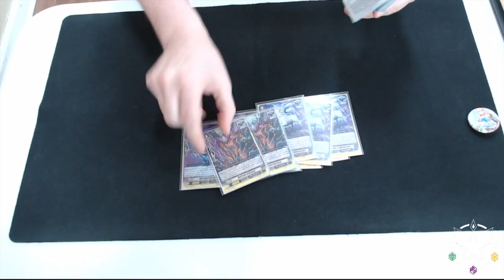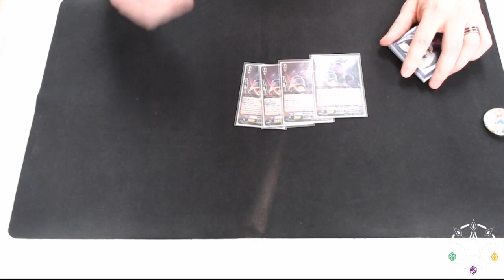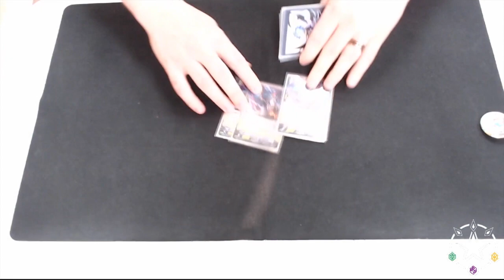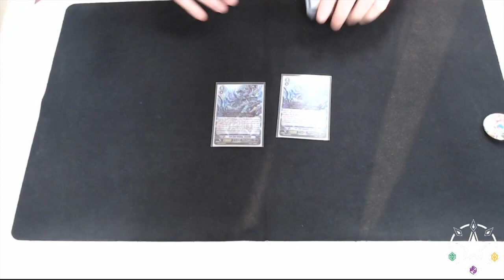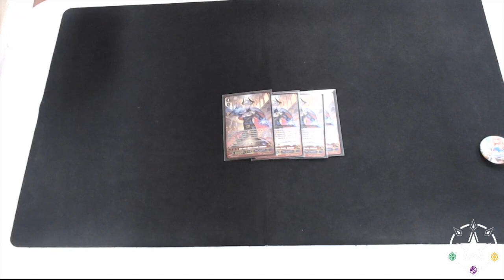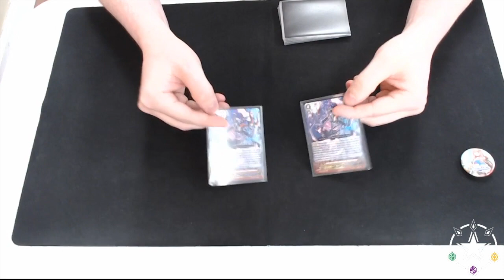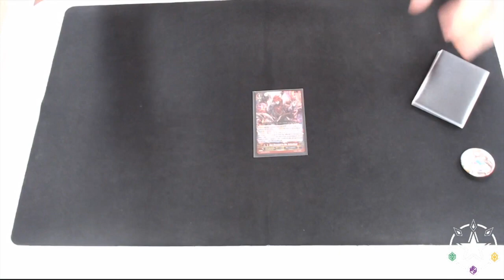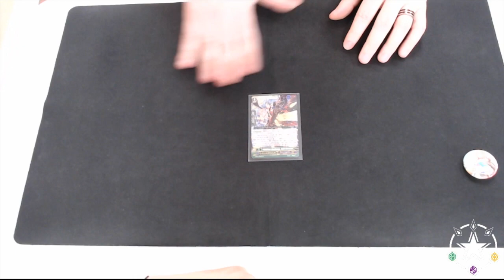Scharhrot Deck Profile - 2nd place at ARG Easter 2018 (PMG Tournament)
This is Brent's Scharhrot deck profile that got him to 2nd place at ARG Easter 2018 tournament.